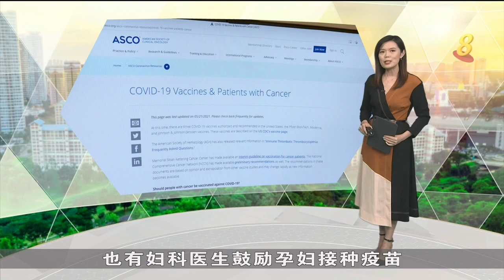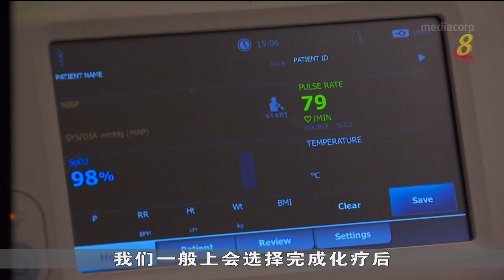【冠状病毒19】孕妇和癌症患者何时应接种疫苗？ 医生这样建议